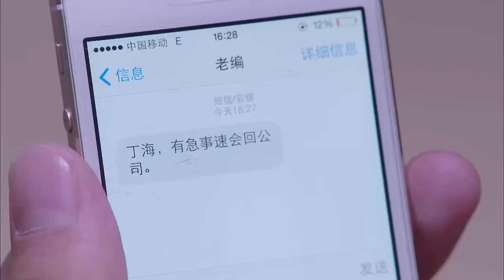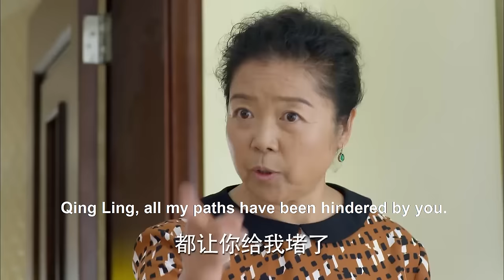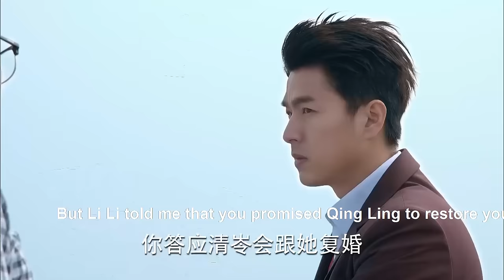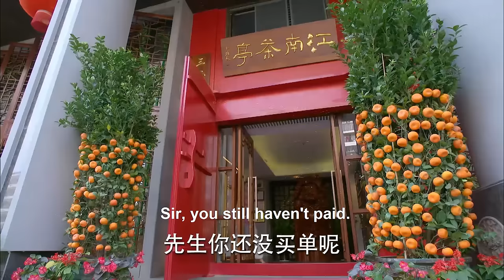【Full Movie】Cheating husband regrets divorce after finding out his ex-wife’s true identity!